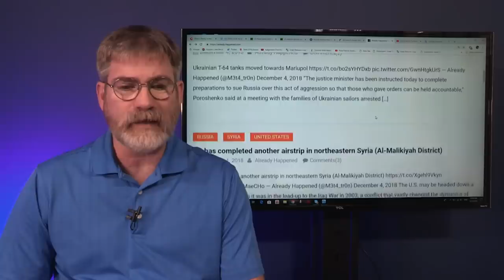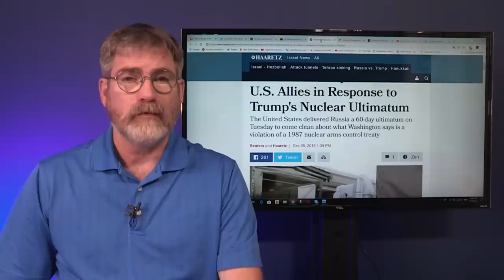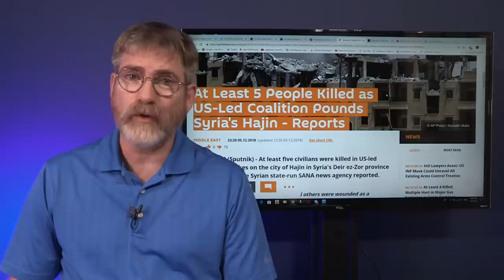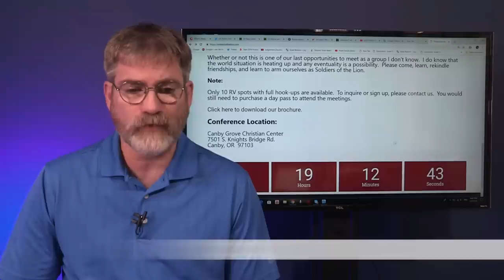NATO Sending War Ships to Crimean Coast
Friends the first 2 minutes was cut out of our Live feed we recorded the entire Broadcast so you don't miss this critical information. NATO is supposedly sending ships to the Sea of Azov Seems NATO is using a big stick on the Russian Bear